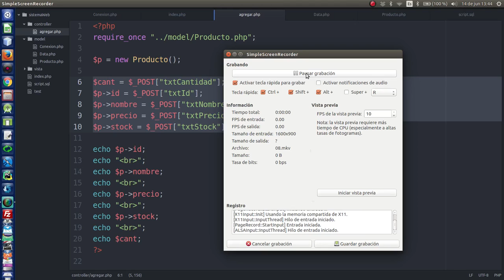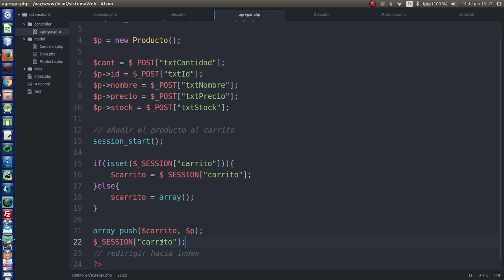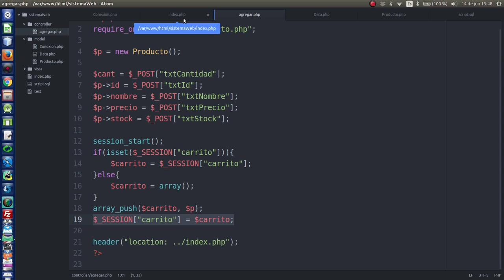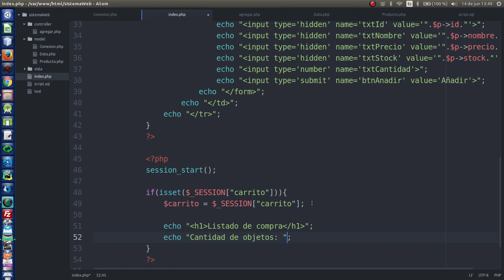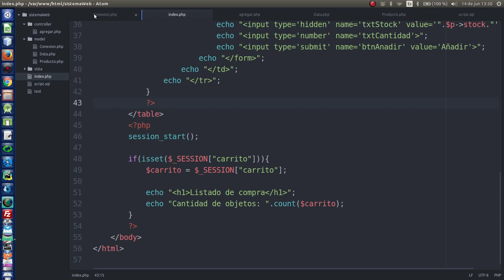8.- [Sist. venta PHP y MySQL] Carrito de compra (Añadir productos 2/2)